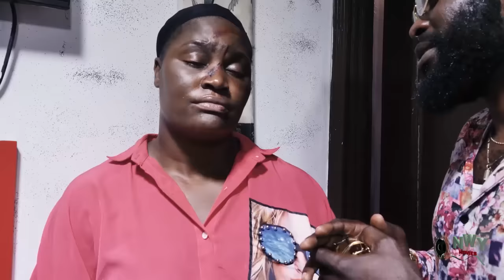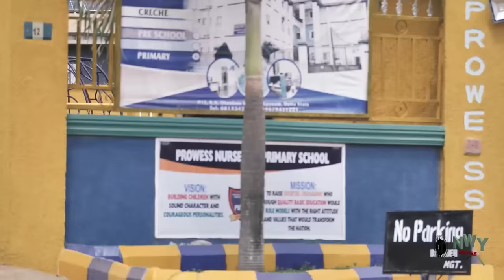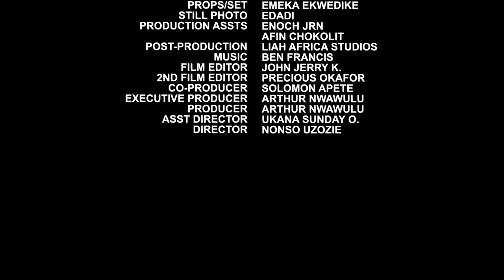He Offer To Help D Helpless Single Mother Take Her Son To The Hospital Only To Find Out He's His Son